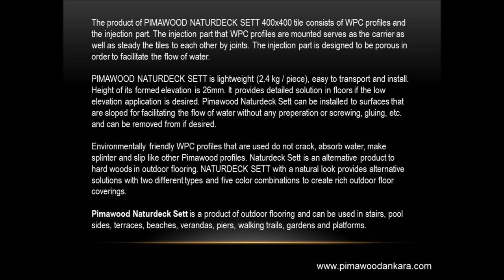Pimawood Naturdeck Sett - Outdoor Flooring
Hatüpen Plastik Pencere Sistemleri
Adres: 1354. Cadde 1421. Sokak No: 2 Ostim/ANKARA

The product of PIMAWOOD NATURDECK SETT 400x400 tile consists of WPC profiles and the injection part. The injection part that WPC profiles are mounted serves as the carrier as well as steady the tiles to each other by joints. The injection part is designed to be porous in order to facilitate the flow of water.

PIMAWOOD NATURDECK SETT is lightweight (2.4 kg / piece), easy to transport and install. Height of its formed elevation is 26mm. It provides detailed solution in floors if the low elevation application is desired. Pimawood Naturdeck Sett can be installed to surfaces that are sloped for facilitating the flow of water without any preperation or screwing, gluing, etc. and can be removed from if desired.

Environmentally friendly WPC profiles that are used do not crack, absorb water, make splinter and slip like other Pimawood profiles. Naturdeck Sett is an alternative product to hard woods in outdoor flooring. NATURDECK SETT with a natural look provides alternative solutions with two different types and five color combinations to create rich outdoor floor coverings.

Pimawood Naturdeck Sett is a product of outdoor flooring and can be used in stairs, pool sides, terraces, beaches, verandas, piers, walking trails, gardens and platforms.